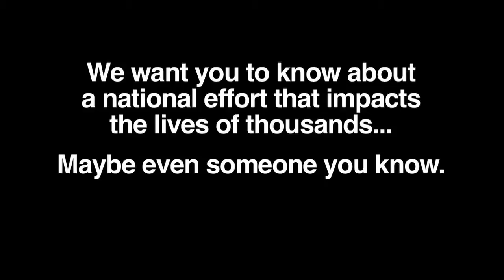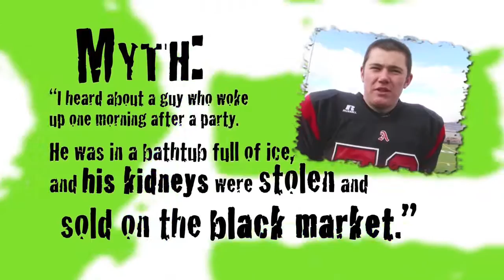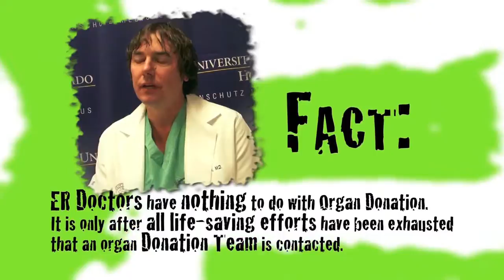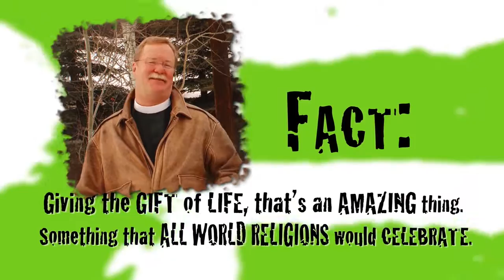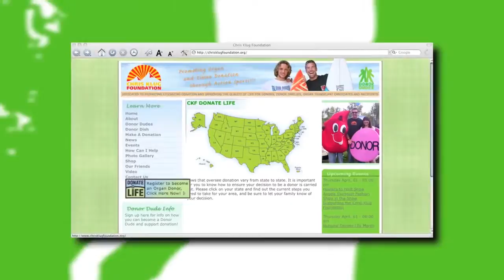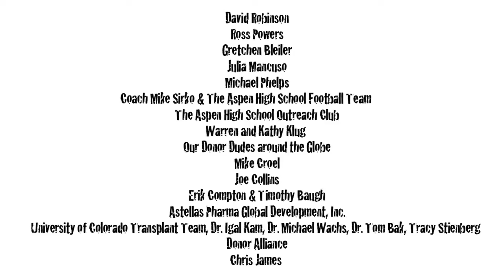Chris Klug Foundation | Know the Facts Share Your Decision - HD